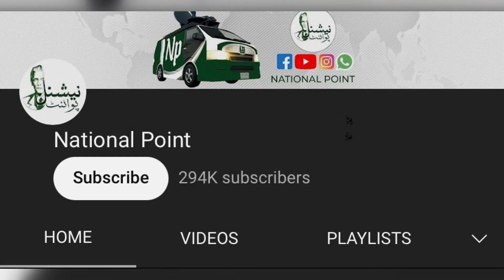Ahmad Sher Nay Zaheer Gang Ko Auqat Yad Dila Di.Dr Fatima Nay Kiun Bayan Badla.Dua Qadam Uthaye Gi !